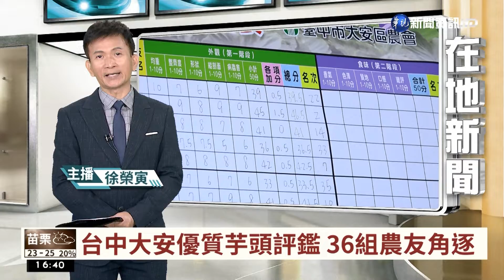｜華視台語新聞 2022.10.14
比賽的過程中，評審會依照其外觀與口感2階段評分，農會表示，大安區栽培芋頭總面積約260多公頃，年產量高達5千多公噸，大部分都是檳榔心芋頭，今年因為氣候穩定，加上農民用心的照料，芋頭產量和品質都保持一定的水準。